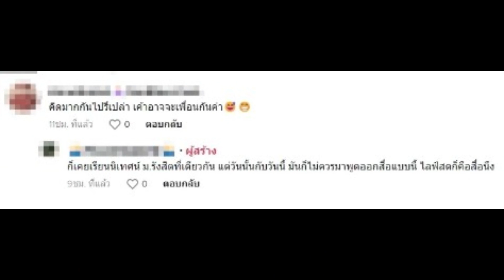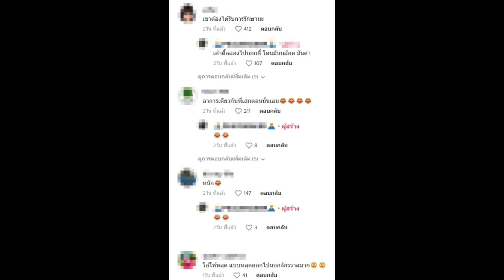“ริว อาทิตย์” อดีตพระเอก ขอโทษตัวแม่วงการ “อั้ม พัชราภา” หลังเหยียด เรียกอีดำ...